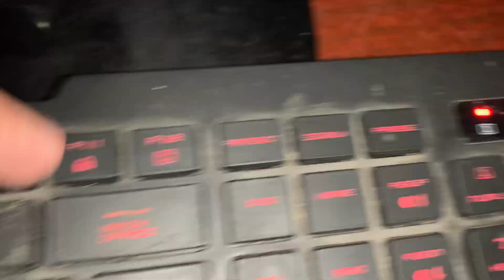The Fastest ASMR Mouth Sounds Ever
Write a comment!